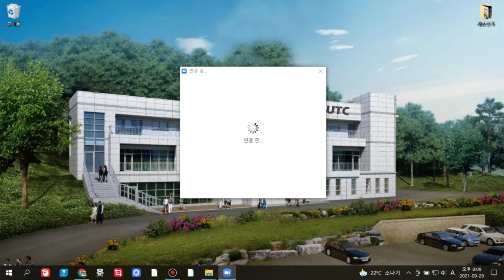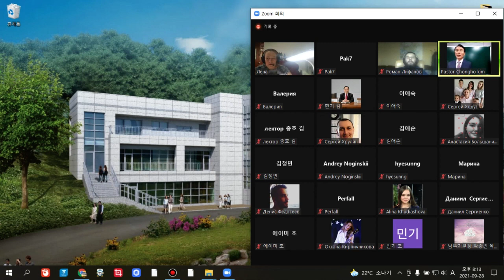21 9 28 Russian Siberian RTS Seminary